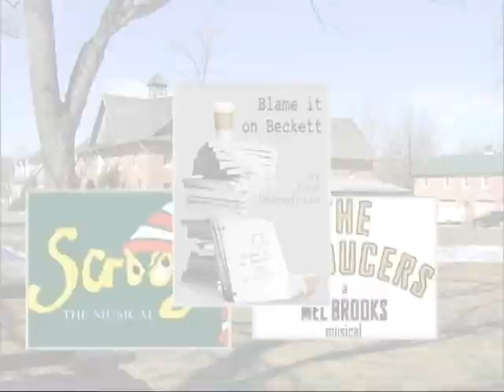Arts Barn Theatre: A Little Night Music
The Arts Barn Theater Series has something for everyone. Throughout the year, the Arts Barn presents musicals, comedies, dramas, a One-Act festival, magic shows, children's theater, monologues, pantomime, and puppetry.  The Arts Barn nurtures community theater by providing a professional facility in which to creatively develop. Nationally and regionally renowned artists are the highlight of the Arts Barn's performing arts schedule while our musical theater and comedy improv camps for ages 9 -- 15 are a blockbuster-hit every summer.

For more information about the Arts Barn and program schedules:
gaithersburgmd.gov